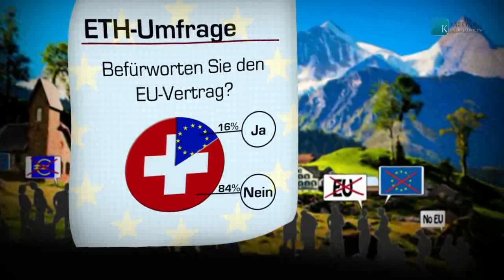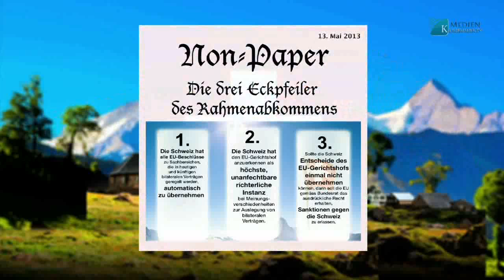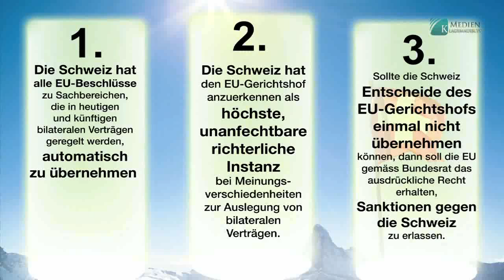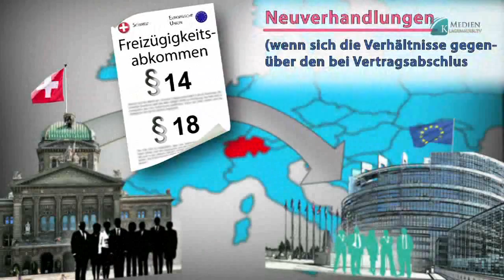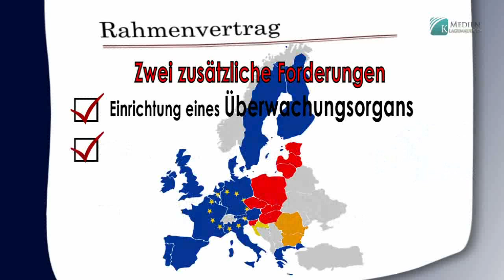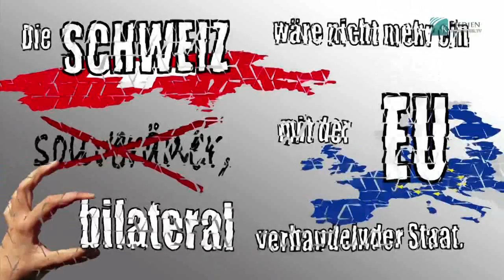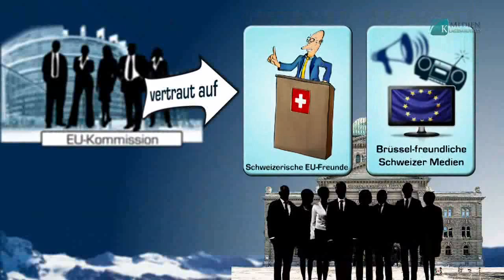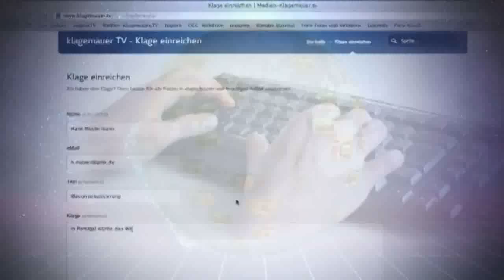Schleichend in den EU-Kerker